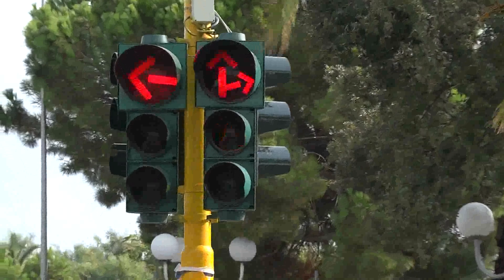Semafori a Scalea, scatta il rosso